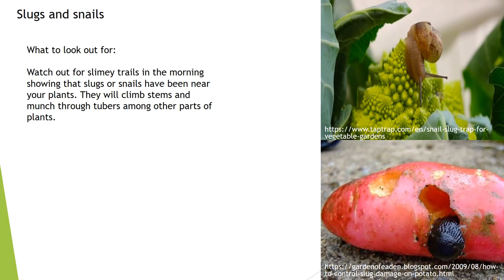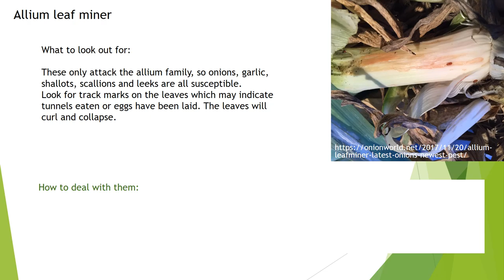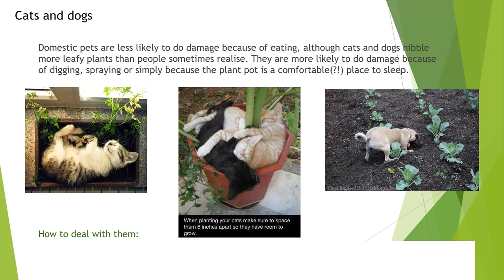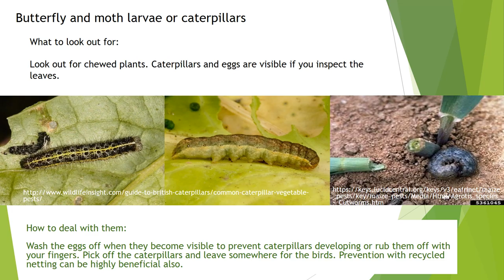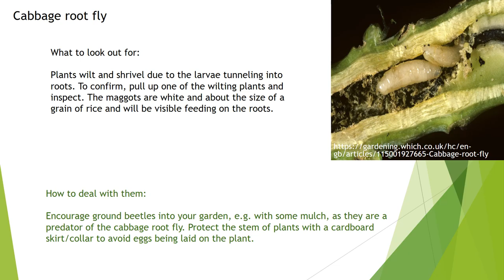TCV NI Webinar 5 - Pest Control tutorial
Kieran McHugh and Chris Wood from The Conservation Volunteers Northern Ireland lead us through their very useful slideshow on dealing with common pests without the use of chemicals.